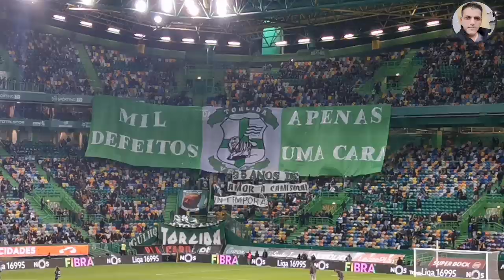Sporting VS Belenenses Resumo | Sporting - 2 Belenense - 0| Liga Nós 2019 Highlight